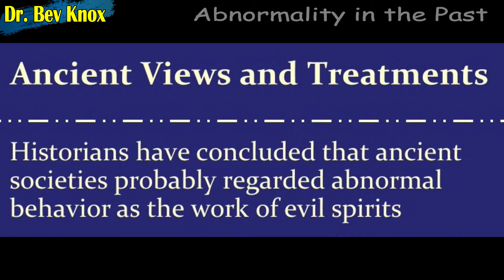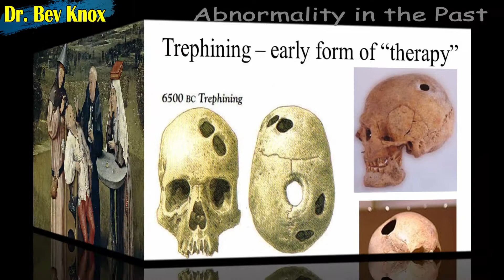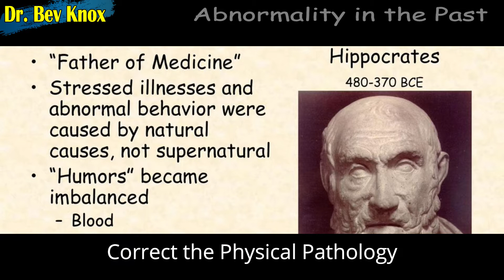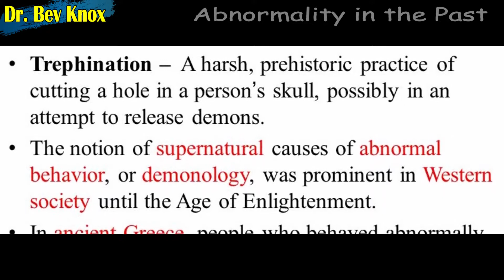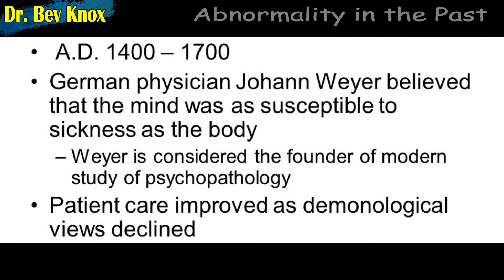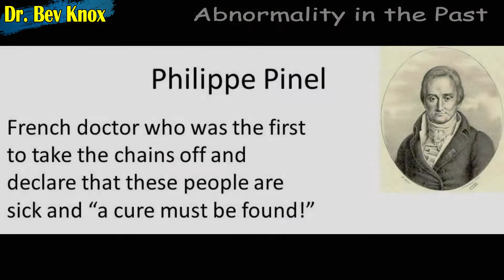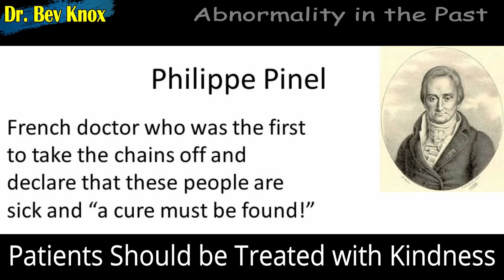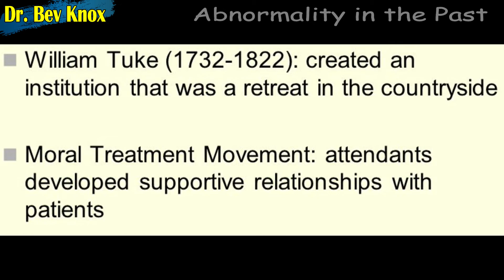Demonology or Mental Illness? How Abnormality was Viewed and Treated in the Past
Lecture Topic: Demonology or Mental Illness? How Abnormality was Viewed & Treated in the Past.

In other words, how mental health disorders were perceived and treated throughout history.